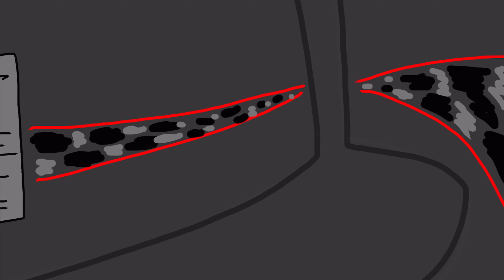[Fnaf animation] Buff Foxy Jumpscares you